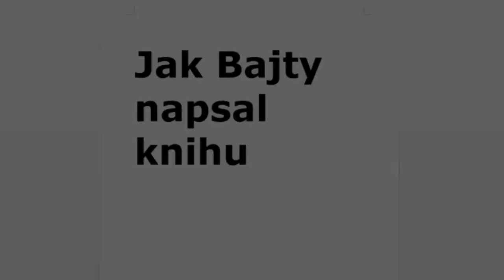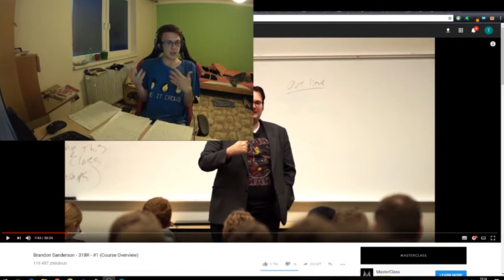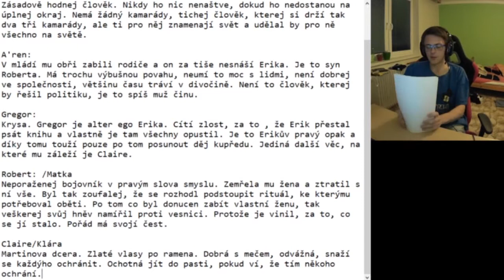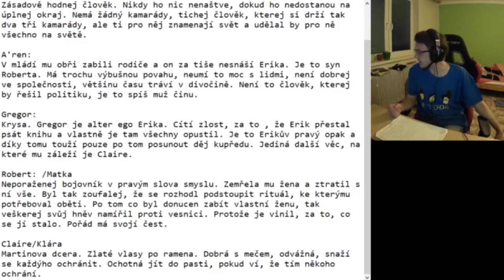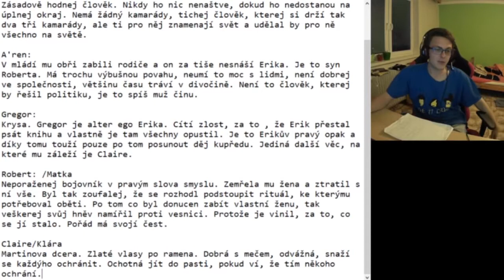[Jak Bajty napsal knihu] - Den 1 - sestřih